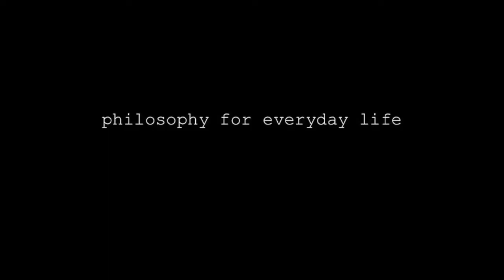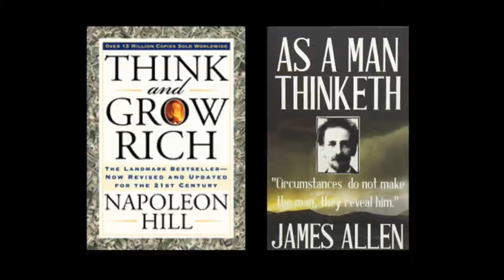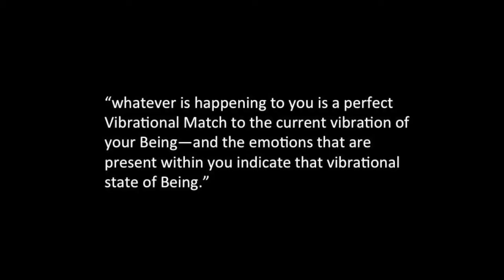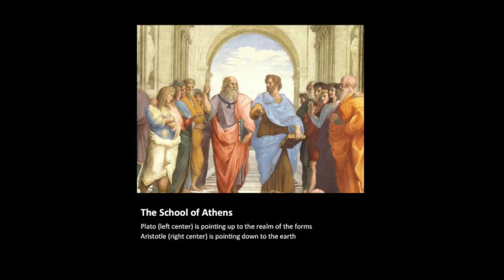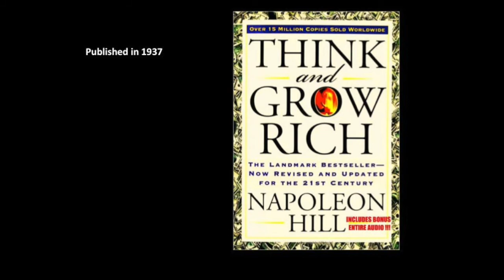Stoicism vs. the law of attraction (materialism vs. idealism)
So I just finished four videos on Stoicism, which if you haven’t seen, you can find now in my Stoicism playlist. I mentioned in the most recent Stoicism video that I’d like to talk next about what some people call the law of attraction. My sense is that this idea of the law of attraction is another philosophical idea that a lot of people find attractive these days, although I think there are many others who are deeply skeptical of it. Because it seems to be receiving a certain amount of attention, I thought it might be interesting to compare it with Stoicism. In this video I will (1) introduce the idea of the law of attraction, (2) explain why it is different from Stoicism, and (3) argue that Stoicism and the law of attraction are based on two different ideas about the nature of reality.